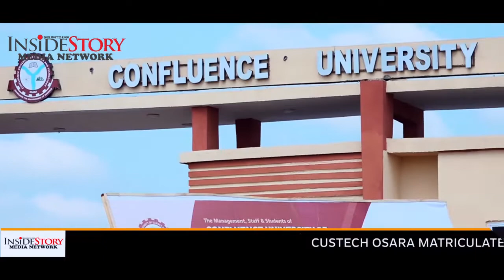CUTECH OSARA MATRICULATES FIRST SET OF STUDENTS